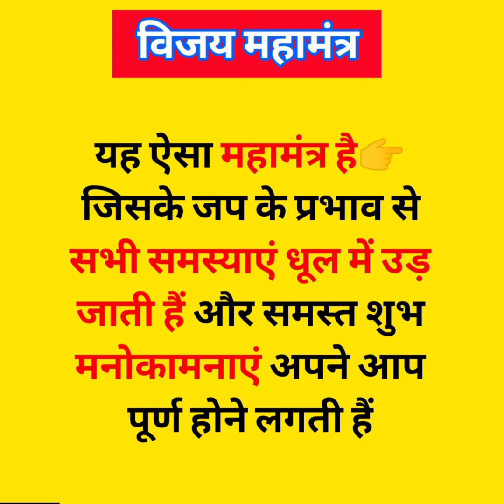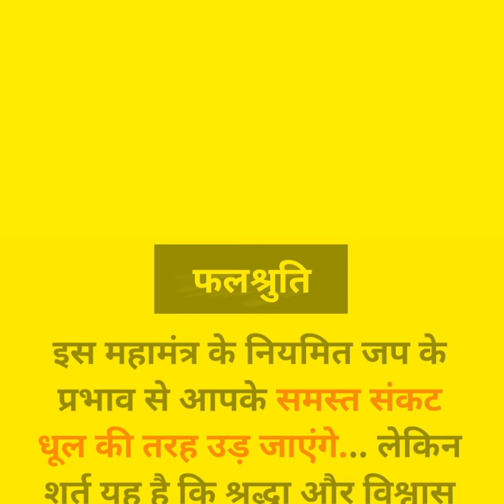एक महामंत्र 👉 सभी समस्याओं का समाधान (श्री राम जय राम जय जय राम )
वक्रतुण्ड महाकाय सूर्यकोटि समप्रभ। निर्विघ्नं कुरु मे देव सर्वकार्येषु सर्वदा॥

केवल इस विजय मंत्र का आधे घंटे जप.. सभी समस्याओं का एकमात्र उपाय है bhajanmarg satsang...

आज कलयुग में व्यक्ति को भगवान के नाम जप और मंत्र जप में विश्वास नहीं रहा है.

मंत्र में  अमोघ शक्ति अभी भी है... सबसे बड़ी बात है , है विश्वास और निरंतर जप. ..

लगातार जप के प्रभाव से जीवन अपने
 आप बदलने लगता है...

विजय मंत्र के विषय में छोटा सा प्रयास आप सभी के लिए...

◦•●◉✿Welcome✿◉●•◦
◦•●◉✿To

𝗔𝗿𝘂𝗻 𝗧𝗶𝘄𝗮𝗿𝗶 𝗷𝗶 𝗼𝗳𝗳𝗶𝗰𝗶𝗮𝗹
    ( मंत्र और नाम जप )

विजय मंत्र की महिमा
सत्संग प्रवचन
स्वामी प्रेमानंद जी महाराज की जय
स्वामी करपात्री जी महाराज जी की जय
बागेश्वर धाम की जय
श्री सीताराम जी की जय
हनुमान जी महाराज जी की जय

ताकि हमारी सनातन टीम का उत्साह वर्धन हो सके और हम इस तरह के प्रमाणित वीडियो आप तक उत्साह पूर्वक पहुंचाते रहे...